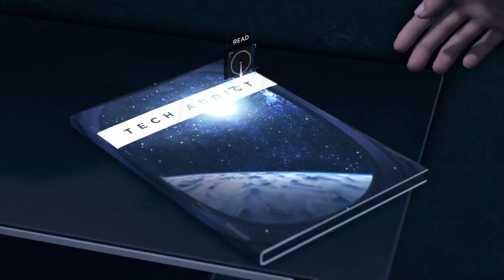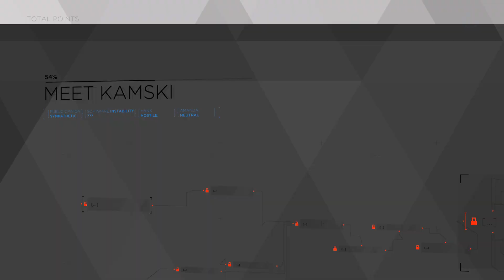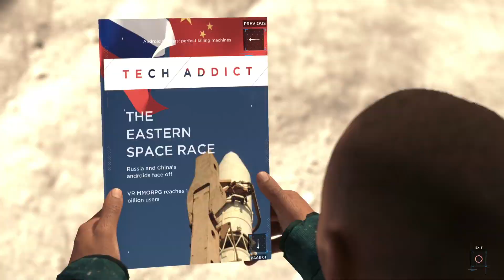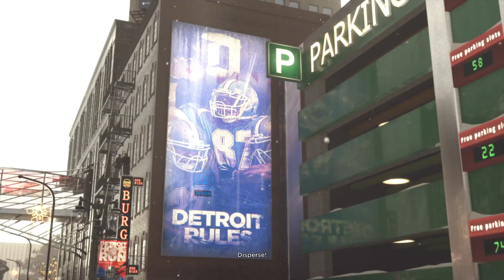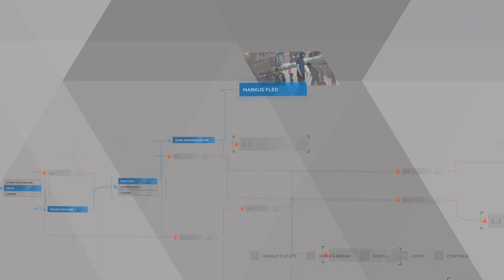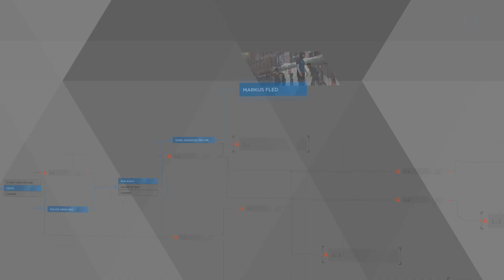8.Meet camski|The Freedom March | Détroit Become Human PS5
People With Markus had the freedom march...